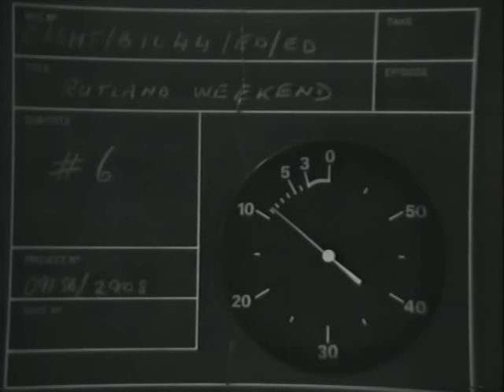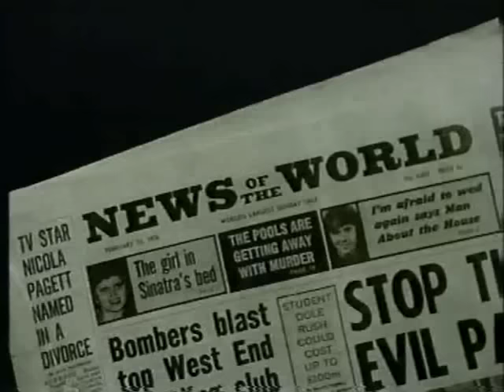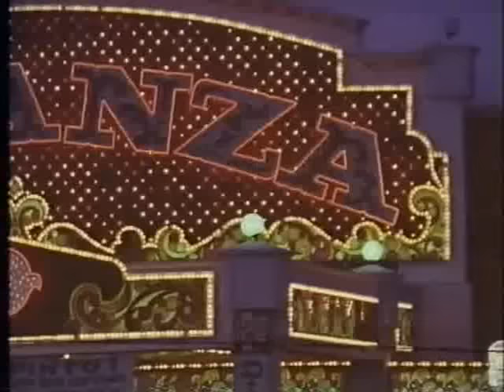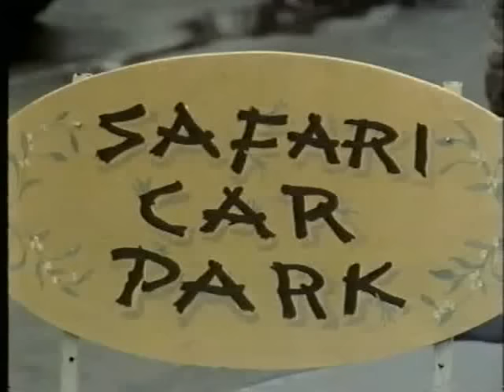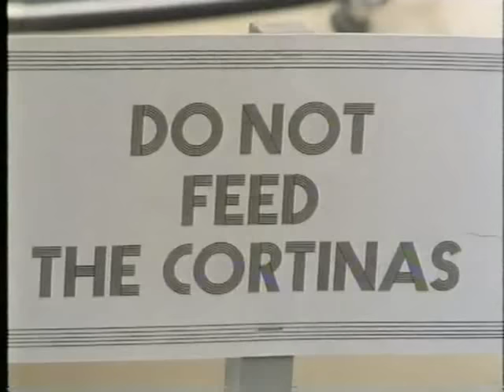Rutland Weekend Television - Series Two, Episode Six (1976)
RWT S02E06: "Rutland Weekend Is Innocent"
Emcee: Henry Woolf
First Aired on BBC2: 16 December, 1976